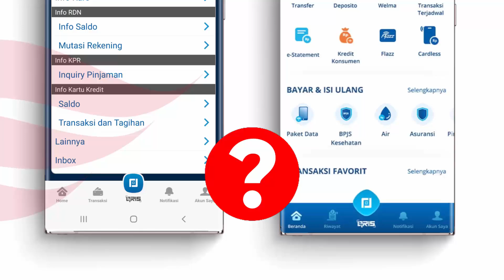Fitur QRIS BCA Itu Bisa untuk Apa Saja?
Kupas lugas tanpa bertele-tele, fitur QRIS BCA pada BCA mobile dan myBCA itu bisa untuk apa saja?